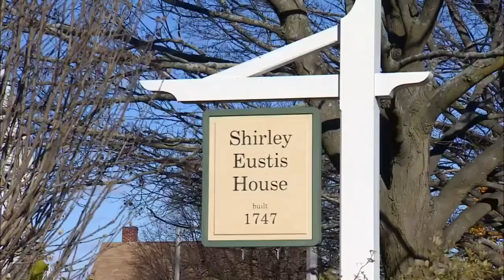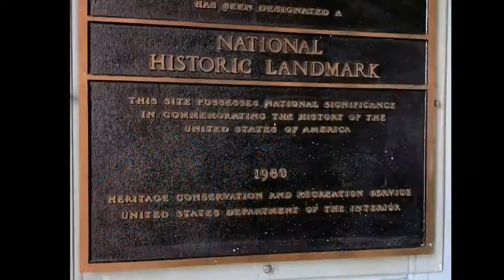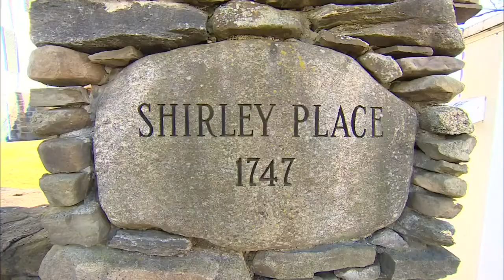CityLine: Feb 27th, Segment 2: Shirley Eustis House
Rev. Mariama White-Hammond,  Chief of Environment, Energy and Open Spaces,  that oversees the Boston Landmarks Commission joins us to talk about the history of Shirley-Eustis Place in Roxbury